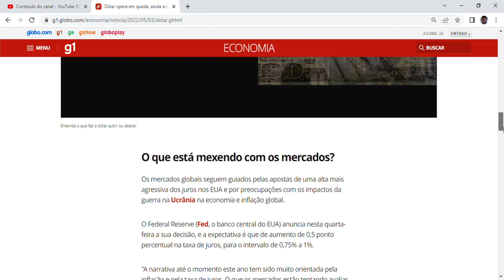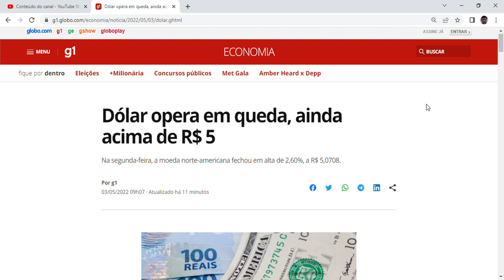Dólar opera em queda, ainda acima de R$ 5